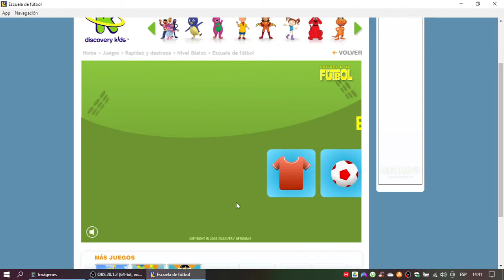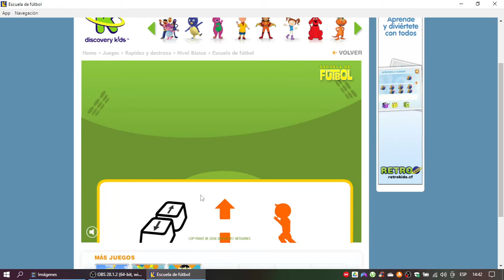Discovery Kids Juegos: Escuela de Fútbol